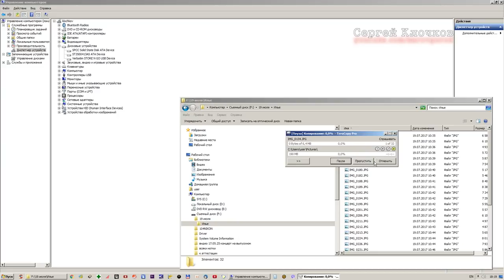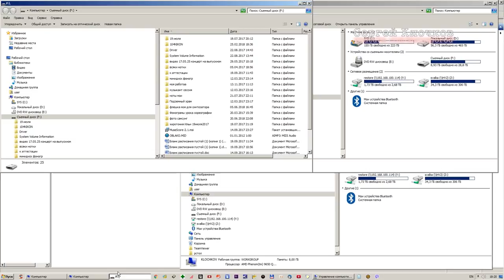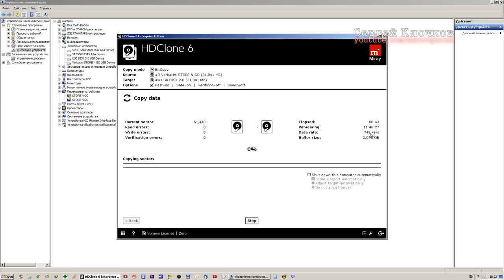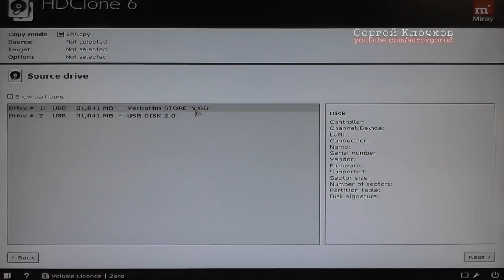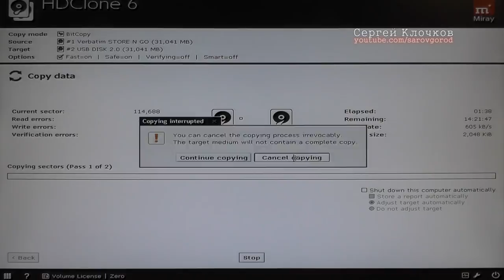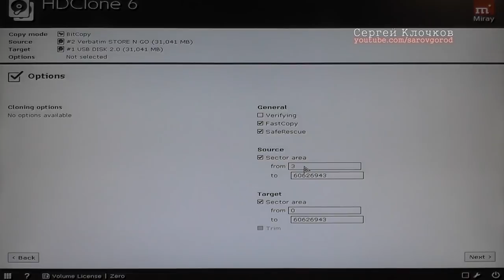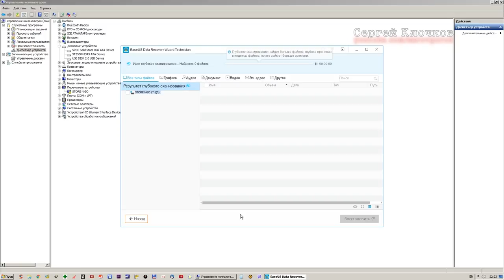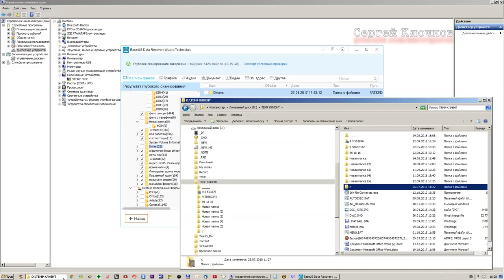Не копируется с флешки клонирование